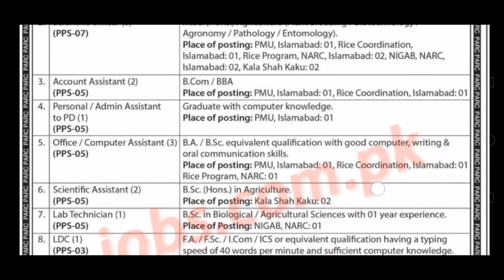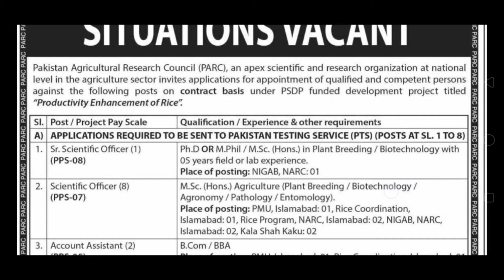Govt Jobs In Pakistan Agriculture Research Council || Apply Online